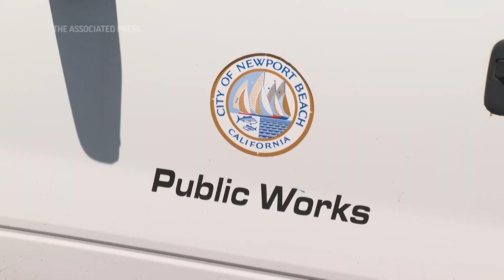Hurricane Hilary prompts sandbag lines in California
ASSOCIATED PRESS
Newport Beach, California - 18 August 2023
1. Various of city workers loading free sandbags into vehicles ahead of Hurricane Hilary's arrival
HEADLINE: HURRICANE HILARY PROMPTS SANDBAG LINES IN CALIFORNIA
2. SOUNDBITE (English) Tanner Atkinson, resident:
"We're batten down the hatches. We're just preparing for Hurricane Hilary that's coming into Southern California. I mean a lot of people here are excited because the waves are gonna get pretty heavy. But I mean, it's gonna be some rain so usually there's some flooding and the landslides and things like that."
3. Various of city workers preparing and loading free sandbags into vehicles ahead of Hurricane Hilary's arrival
4. A city emblem on a public works vehicle
ANNOTATION: Hurricane Hilary has rapidly grown into a Category 4 storm off Mexico's coast and may reach Southern California as the first tropical storm in 84 years.
5. Various of vehicles lining up for sandbags
ANNOTATION: Among those getting sandbags was shocked resident Julie Patterson, whose other home on Maui survived last week's wildfire.
6. SOUNDBITE (English) Julie Patterson, resident:
"We'll be fine. A little bit of sandbags and some careful planning. I would say get some water and get some canned food. But I'm not personally worried about it because I've been through so many of them living in Hawaii."
7. Various of city workers preparing and loading free sandbags into vehicles ahead of Hurricane Hilary's arrival.
8. SOUNDBITE (English) Julie Patterson, resident:
"Personally, it's kind of unbelievable. I mean this is unprecedented."
9. City workers load free sandbags into vehicles ahead of Hurricane Hilary's arrival
STORYLINE:
Hurricane Hilary has rapidly grown into a Category 4 strength storm off Mexico’s Pacific coast and could reach Southern California as the first tropical storm there in 84 years.

The U.S. National Hurricane Center said a tropical storm watch has been issued for Southern California, the first time that has ever been done.

Hilary had sustained winds near 145 mph (230 kph) early Friday, and was expected to strengthen a bit more before starting to weaken.

It will nevertheless still be a hurricane when it approaches Mexico’s Baja California peninsula on Saturday night, and will probably approach Southern California on Sunday as a tropical storm.

No tropical storm has made landfall in Southern California since Sept. 25, 1939, according to the National Weather Service.